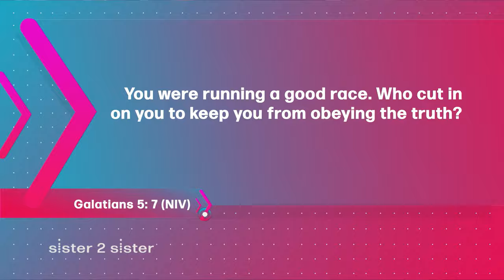Sister 2 Sister: Getting back into spiritual shape!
Join the sisters of Sister 2 Sister when we ask: Why doesn't God reveal Himself more obviously in everyday life? Why do some suffer and others do not? And... How do you get back into spiritual shapes if you have fallen away from God? All that and more on Sister 2 Sister!